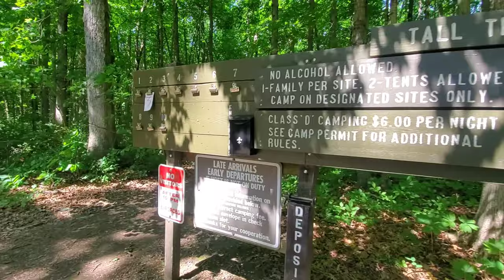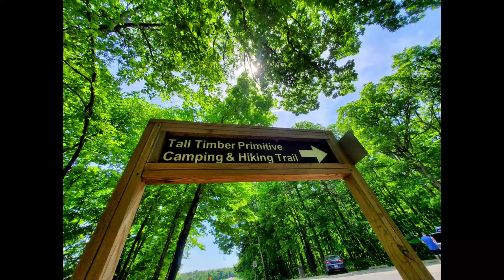Hiking Update: Tall Timber Trail Moraine View Memorial Day Hike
Iam currently vlogging hikes of different trails and prepping to thru-hike the Appalachian Trail. Happy Trails!

For more information on the River to River Trail please

If you would like to contribute anything to help me fulfill my Appalachian Trail goal, please visit